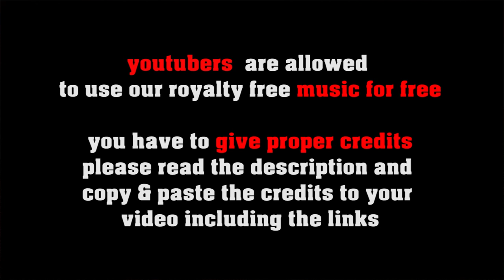Fall Feline royalty free irish jig - no copyright celtic music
FREE LICENSE (only for youtubers):
BUT you have to give credits in the video description as follows:

copy & paste
FALL FELINE

5 easy steps how to put our 100% royalty free music in your video clips:
1. Choose the music you like best for your clip
2. convert the video to mp3
3. sync the mp3 to your clip
4. upload your video to your channel
5. add song title and the link to the music clip on our Freesoundmusic channel in your description.